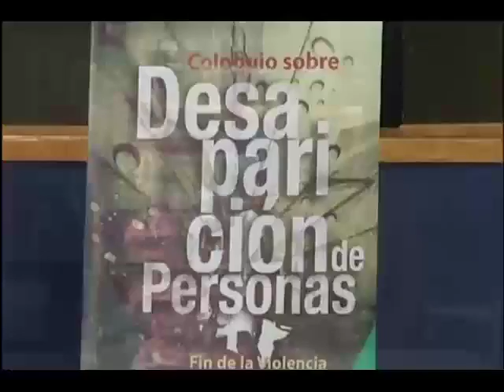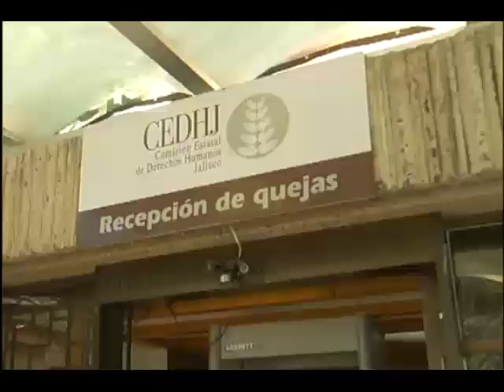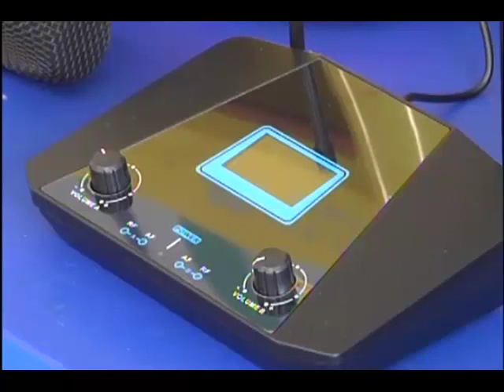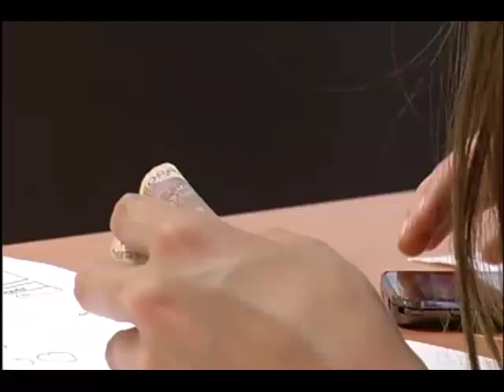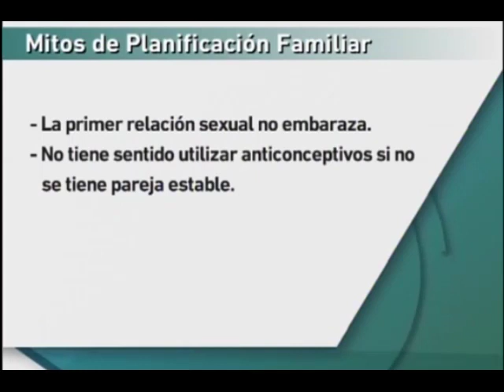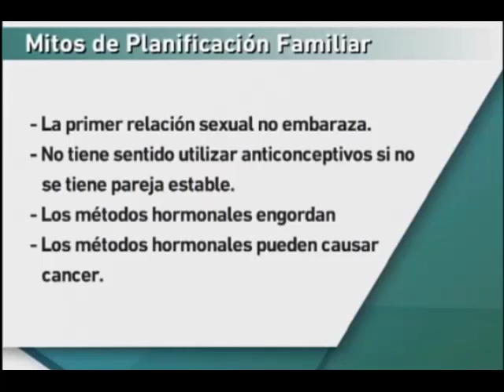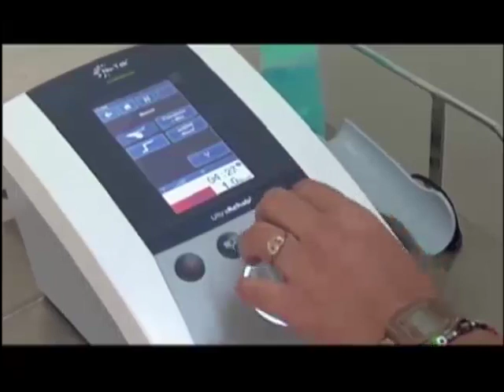Noticias de verdad 03 de diciembre de 2018